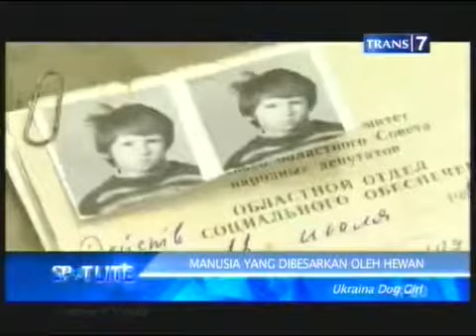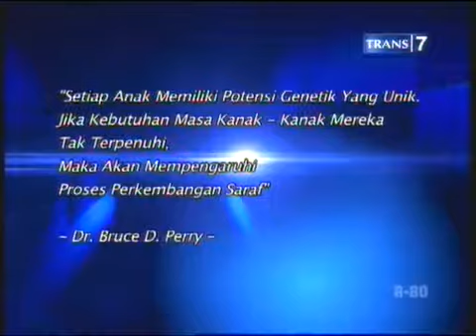Manusia _Di besarkan oleh Hewan